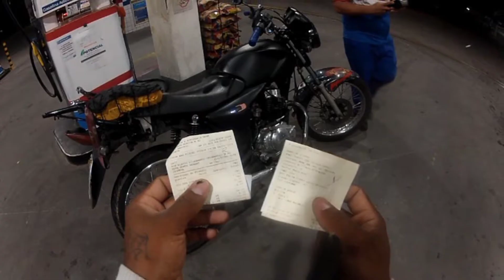CHEGOU AS PEÇAS NOVA... REFORMA DA TITAN EP. 1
Salve rapaziada mais um vídeozão top pra vcs espero que gostem pois foi feito com muito amor e carinhoTmj forte abraço e lembrando não esqueçam de compartilhar deixar o like e vc que não for escrito se escreve no canal que todo dia tem vídeozão top Tmj segue nossas redes sociais